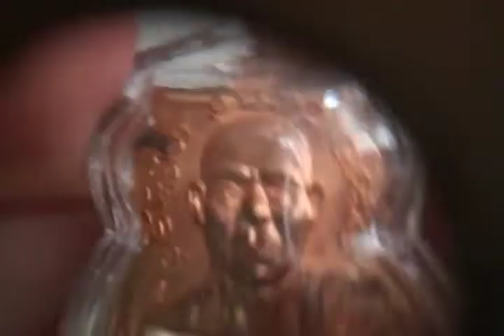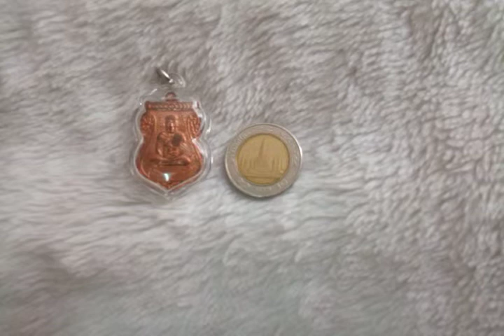เหรียญเสมาหลวงปู่ทวด พ่อท่านเขียว วัดห้วยเงาะ ปี ๕๓ Xหมดค่ะX